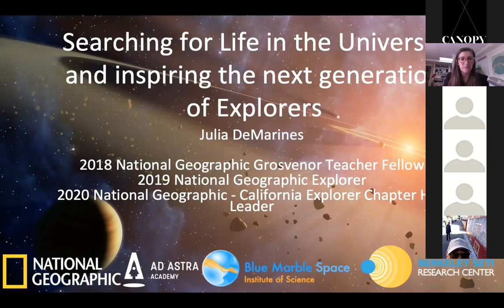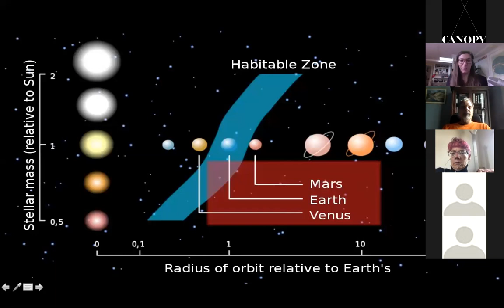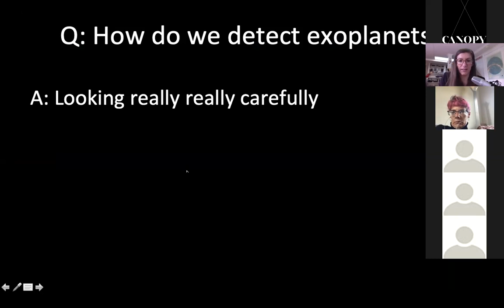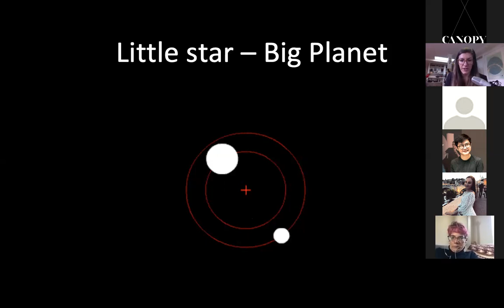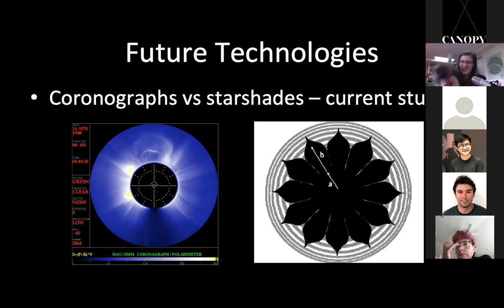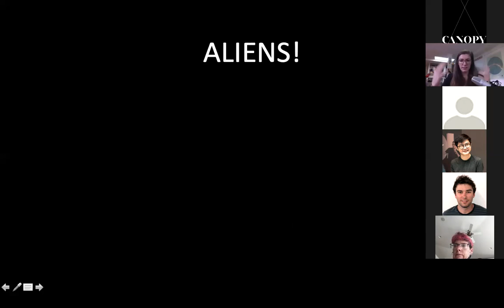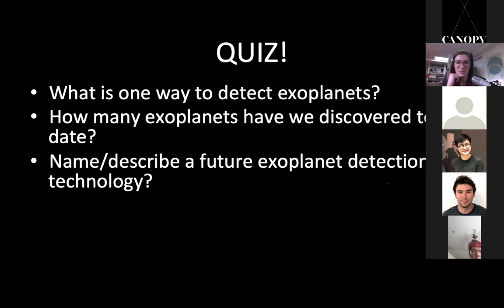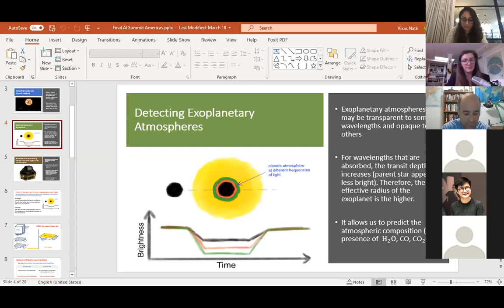National Geo || Searching for Life in the Universe and Inspiring the Next Generation of Explorers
The search for life out there is a fundamental human question: are we alone in the Universe? In this presentation, Julia DeMarines will be discussing the different modalities of how researchers are tackling this very large question from detecting biosignatures on exoplanets, to searching for signs of technology using large radio telescopes. Julia will also be discussing her own research at the University of California, Berkeley with their SETI Research Center, on assessing Earth's own technosignature. Lastly, Julia will briefly discuss the excitement of space-science and exploration to empower underserved youth around the world to think critically and pursue higher-learning, with a National Geographic funded project called the Ad Astra Academy - an initiative under the non-profit Blue Marble Space organization.